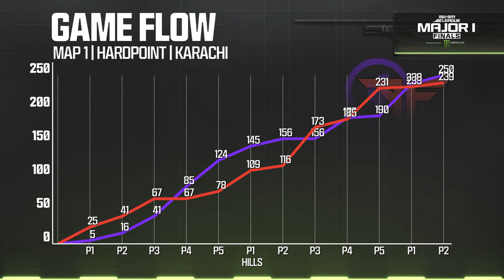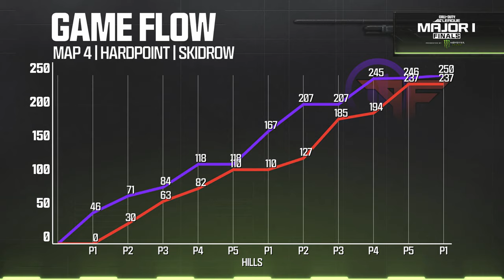vs @TorontoUltra | Major I Grand Finals | Major I Day 4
Check out the match from the Toronto Ultra vs the Atlanta FaZe from Championship Sunday of CDL Major 1!